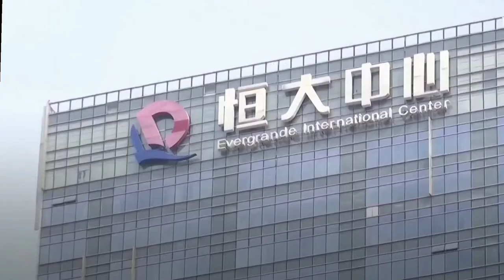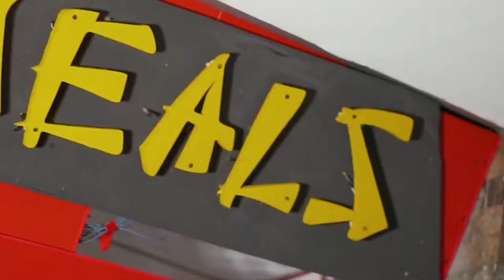ණය දීලා ලෝකෙ අල්ලන චීනය ගැන සිංහලෙන් || About China Taking Over The World By Giving Loans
Follow Masktork

Video Credits [ this videos use to make this video are copyrighted by orginal owners. please don't strik me.]

0:37 about china
1:50 top things
2:31 history
4:41 geography
6:11 political
8:29 culture
9:21 cucine
10:10 dress
11:07 end